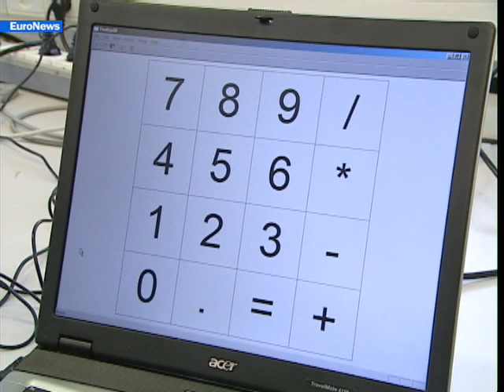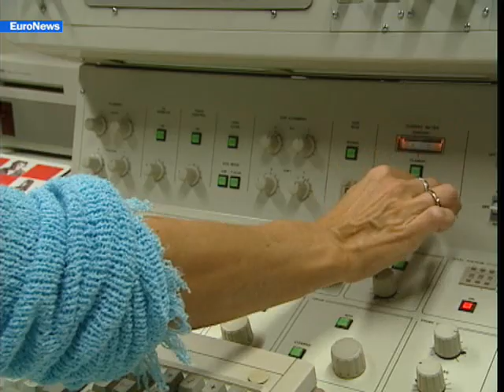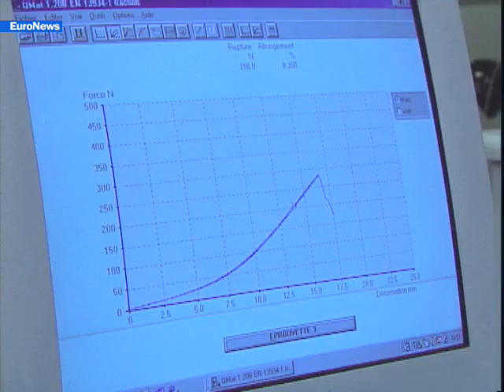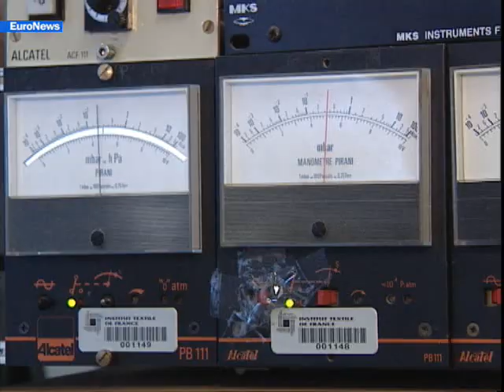EuroNews - FR - Futuris: À la recherche des tissus...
Des tissus qui appliquent des cosmétiques ou hydratent la peau... des tissus capables d'absorber les odeurs ou réduire la transpiration, des tissus déperlants, des tissus qui contrôlent le rythme cardiaque ou la respiration. Les scientifiques européens à la recherche des tissus dits "fonctionnels et intelligents", c´est dans Futuris.